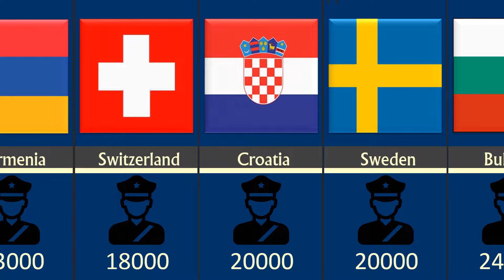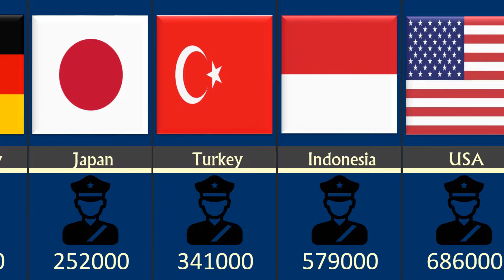Comparison of the country by the number of police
How many policemen are there in your country?
in what country do you live
a small Vatican dam or a huge Indian one? no matter what country you live in, you can meet at least 2 policemen, I would like to draw your attention to the famous countries of the world and the number of their policemen
thank you google translate :)